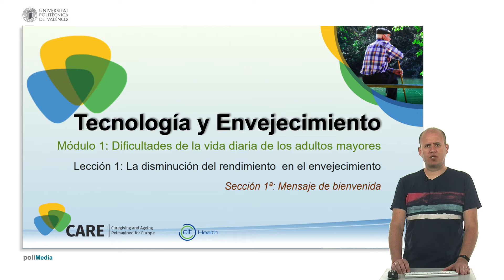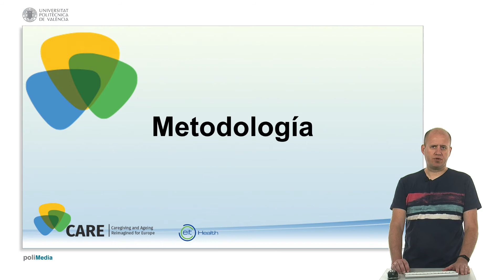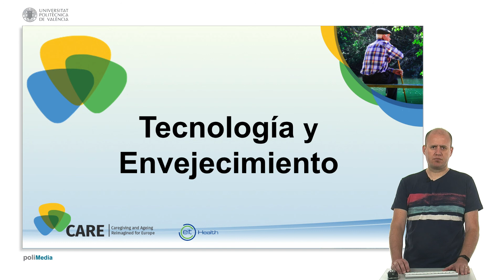Lección_01_01_01_ES| UPV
Título: Lección_01_01_01_ES

Descripción automática: En este video, el investigador de la Universidad Politécnica presenta un curso sobre tecnología y envejecimiento que forma parte de un programa de formación para profesionalizar a cuidadores. El curso busca enseñar cómo la tecnología puede ayudar en el cuidado de adultos mayores y promueve la certificación de cuidador. Con un enfoque interactivo, el curso está diseñado para completarse según el ritmo del alumno y ofrece una serie de módulos que incluyen videos, lecturas y cuestionarios.

Se divide en tres módulos: el primero proporciona una visión general del envejecimiento y las dificultades cotidianas, el segundo explora tecnologías de asistencia y su impacto, y el tercero presenta un marco para que los cuidadores seleccionen tecnologías adecuadas a las necesidades de los adultos mayores. El curso también aborda cómo evaluar estas tecnologías y asegurar que satisfagan las necesidades de los mayores, incorporando estudios de caso para demostrar la aplicabilidad práctica. Finalmente, anima a los espectadores a sumarse al curso para mejorar en sus roles de cuidadores, ya sean formales o informales.

Autor/a: Traver Salcedo Manuel